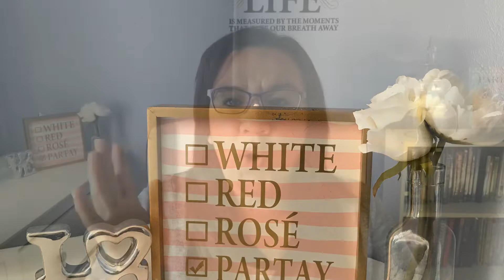Como llevarte mejor con tus hijos adolescentes